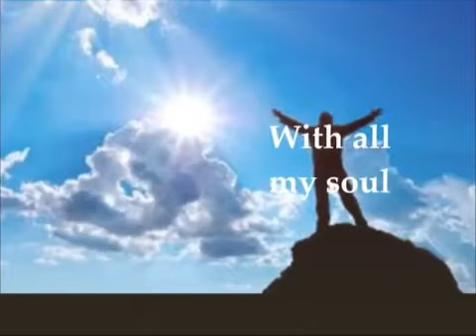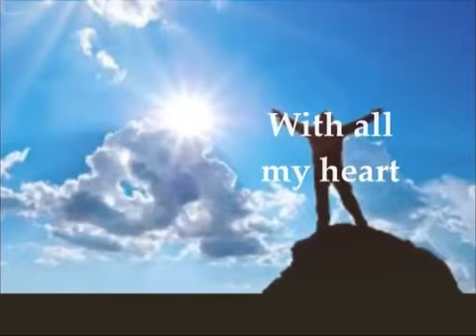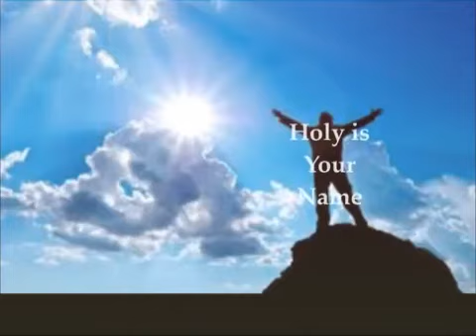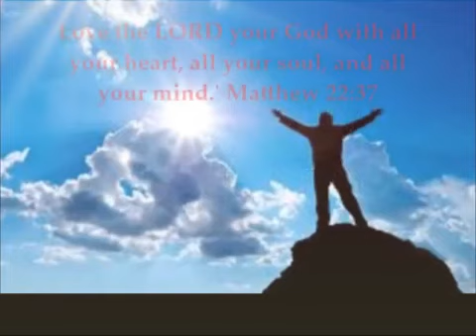I love you Lord (Original)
I Sing and make music from my heart to the Lord.